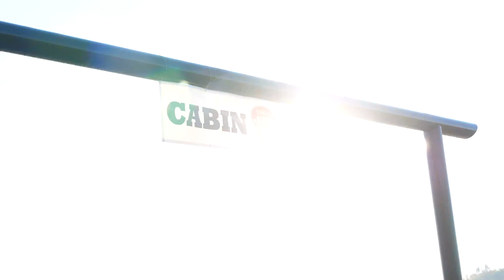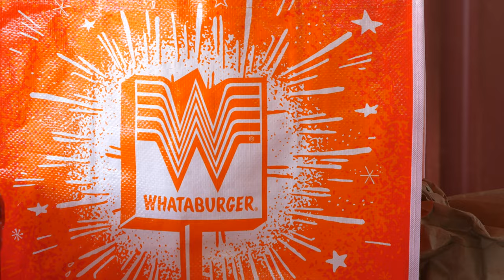Inaugural Texas Cabin Camp–Day Two Highlights!